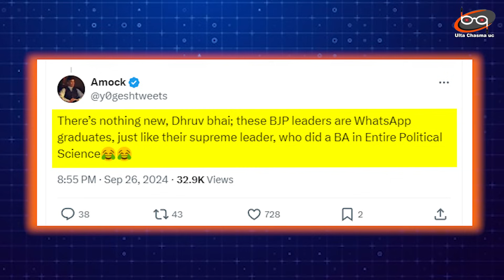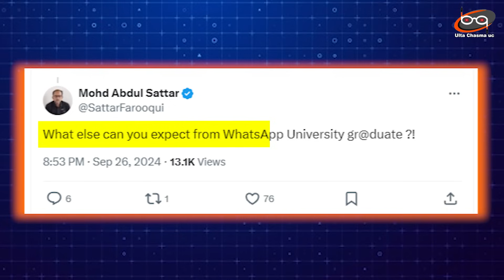Dhruv Rathee पर करने गए थे केस...BJP नेता की कोर्ट में भारी फजीहत ?